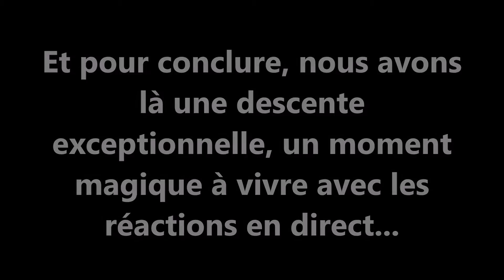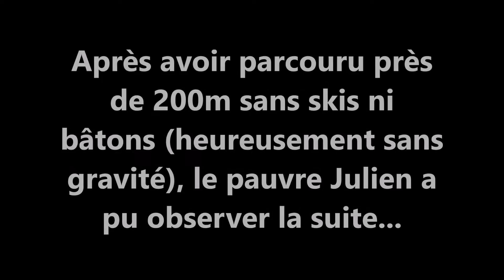SKI BEST OF 7 LAUX 2017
Probablement le meilleur Best-Of de cette chaîne jusqu'à présent...
On vous laisse le suspense ! :)